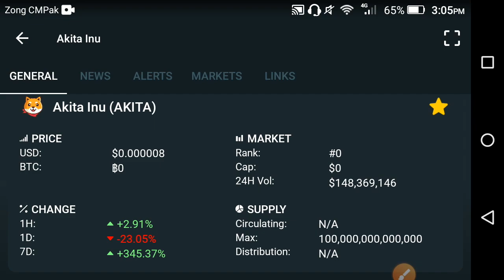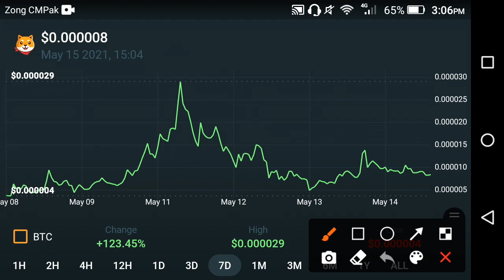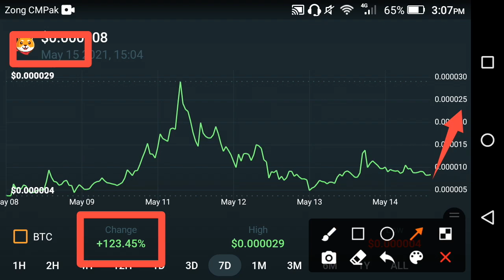Akita inu Holders This is your Mistake!! Akita price prediction || Akita inu coin news today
In this Video i am gone to show you Akita Inu very urgent update!! || Akita price prediction || Akita news

We Uploading following types of videos:
1) Andriod Apps , Andriod Problem , Andriod Tips and tricks
2) Computer Helps ANY kind of Related Pc Apps , softwere , Online Web and Social Problem.
3) YouTube Related For Example Channel Growing , channel Monetization , Tips and Tricks for viral video.
4) Andriod Apps Review
5) All Social Media Growing , Problems , Tips and tricks Etc.
Some Extra

YouTube Promotion
2) COMMENT ( Random comment )
3) SEE EVERY DAY MY CUMMUNITY POSTS

2 ) How to gain subscribers fast | How to Get subscribers on YouTube | increase subscribers fast 2021

3 ) New Earning App 2021|| How to Make Money Online || Watch videos Earn money || Easy way to earn money

4 ) New Earning App 2021/ Watch video earn money / Money Time app sy paise kaise kamaye